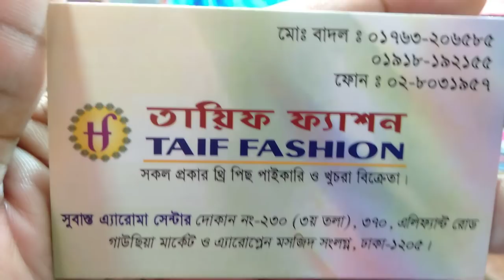কটন ফেব্রিক্স এর উপরে নতুন ডিজাইনের থ্রি পিস কালেকশন (falak angel)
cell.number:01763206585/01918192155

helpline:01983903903